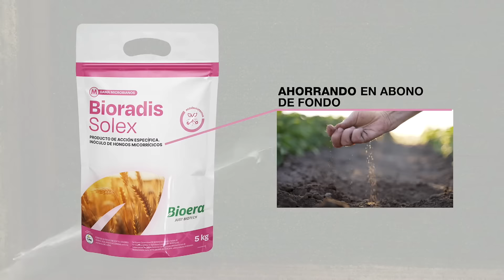Bioradis Solex - Micorrízate y Bacterízate - BIOERA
¡Revoluciona tus cosechas con Bioera!

Aumenta las raíces, aprovecha mejor el agua y reduce el uso de fertilizantes en un 20%. Con Bioradis Solex, obtendrás más kilos de cereal por hectárea, ahorrando en abono de fondo.

¡Agricultura eficiente, resultados sorprendentes!

¡Síguenos para no perderte las próximas novedades!